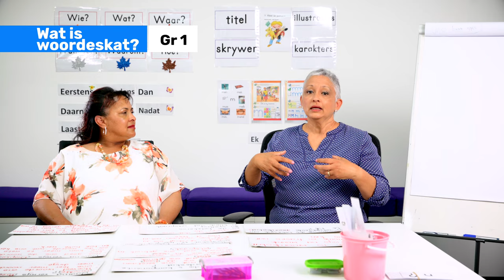118_Wat is Woordeskat_RA Booklet 2